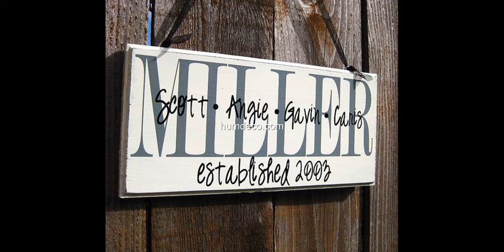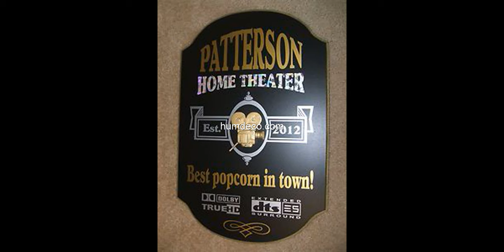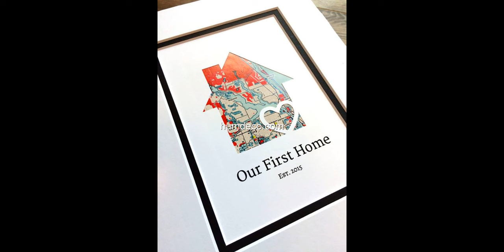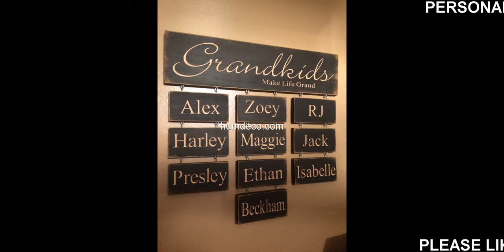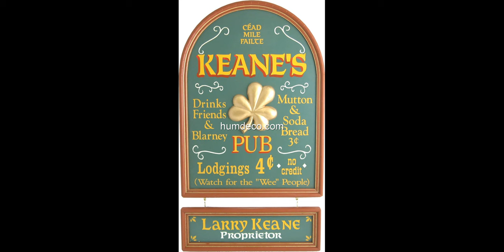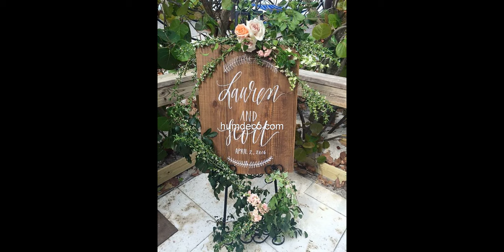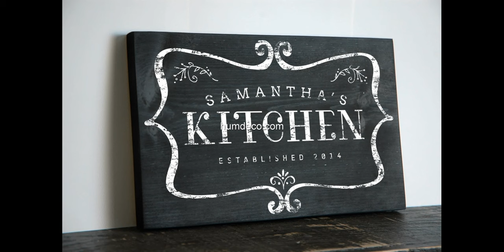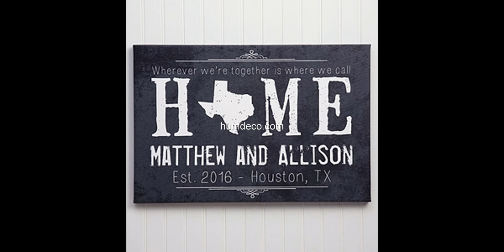Cool 60 + Personalized Home Decor ideas 2017 - Home Decor Ideas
Your home should reflect your personal style, right down to the smallest detail. Create a unique look in any room of your house with the wide assortment of custom home décor available online at Personalization Mall.

Find the perfect item to complete every room in your home, from custom blankets and pillows to glassware and kitchen accessories and a full selection of decorative items, including picture frames, canvas prints, wall art, doormats, garden décor and more.

This video is a photo slide about personalized home decor ideas.